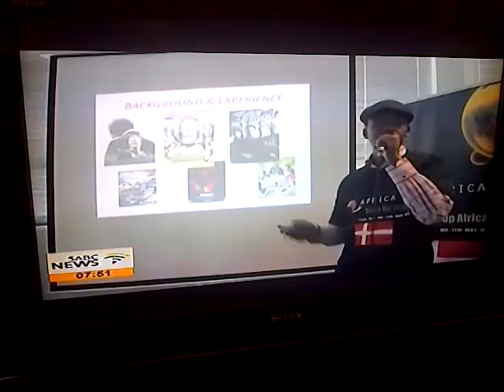Clement Banjo Interviewed by the South African Broadcasting Coperation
Head of Communications at the Africa 2.0 foundation interviewed about their entrepreneurship even which is sponsored by the Danish government.Headquartered in Johannesburg South Africa, Africa 2.0 is a Pan-African Civil Society organization that consists of young
and emerging leaders from Africa and the Diaspora who share a collective vision for Africa and a commitment to finding
and implementing sustainable solutions that will in turn leapfrog the development of the continen